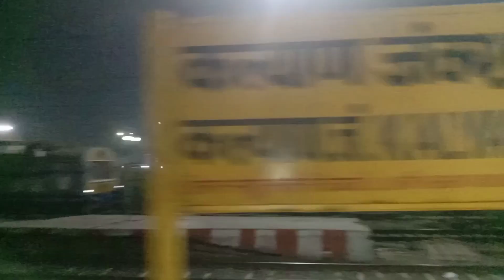22177 :- Mumbai Varanasi Mahanagari Express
22177 :- Mumbai Varanasi Mahanagari Express

Hello friends it's me Rakesh pal vlogs i am working in private sector & doing daily vlogging & sharing  my small life part  through this video I hope you will enjoyed this content

insta I'd :- rakeshpal422

moj I'd :- @pal19